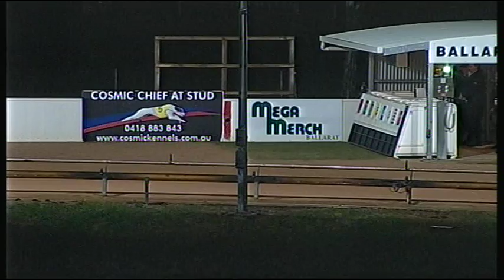BAL WED 02 SEP 15 R10